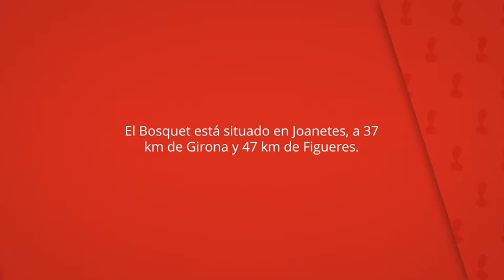El Bosquet, Joanetes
El Bosquet está situado en Joanetes, a 37
km de Girona y 47 km de Figueres.

Los alojamientos incluyen baño privado con
ducha y secador de pelo.